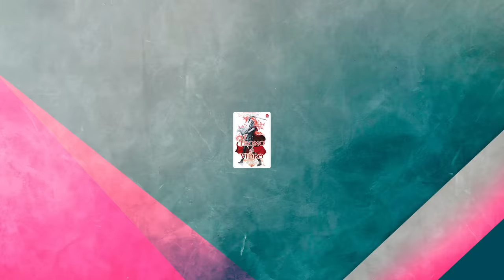DAÍ QUE ENTÃO EU LI "COROA DA MEIA-NOITE", DE SARAH J. MAAS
Livros citados no vídeo:
Trono de vidro
Capa dura
Coroa da meia-noite
Capa dura
A lâmina da assassina
Capa dura
Herdeira do Fogo
Capa dura
Rainha das sombras
Império de Tempestades
Reino de Cinzas

🎙 Eu tenho um podcast! Estou em todas as plataformas de áudio, mas a temporada completa, é só no Spotify:

00:00 Introdução
01:35 Resumo do livro
36:08 Opinião sobre o livro